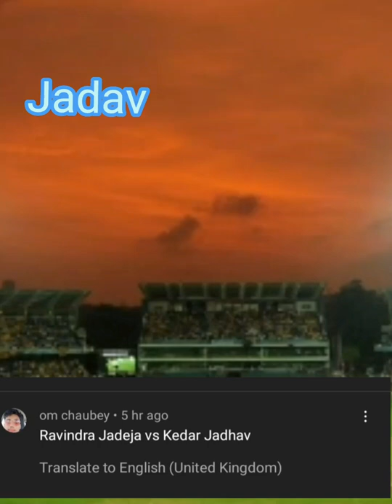Kedar vs jadeja lets end this debate